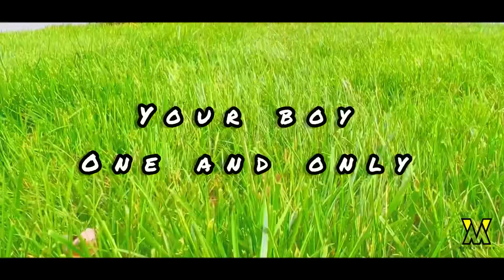Kuch naya try kiya hai dekhlo ab |Cinematography￼ | Indian vlogger in America | Mirzavlogs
Khali dekho nakko

Like karo

Comments karo

Share karo